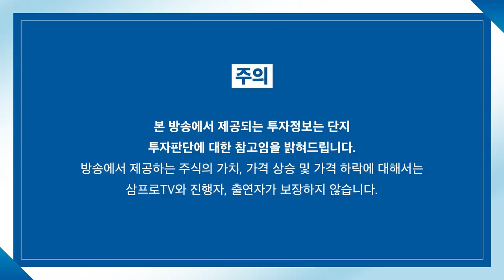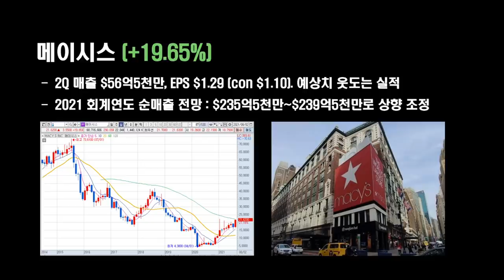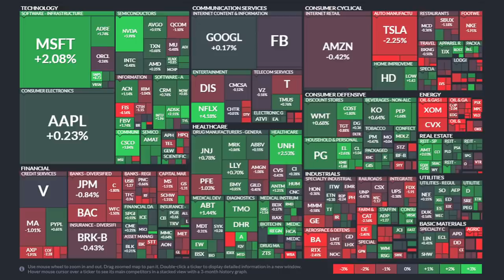[뉴스3] 뉴욕증시, 델타 변이·테이퍼링 불안에 다우 0.19% 하락 마감